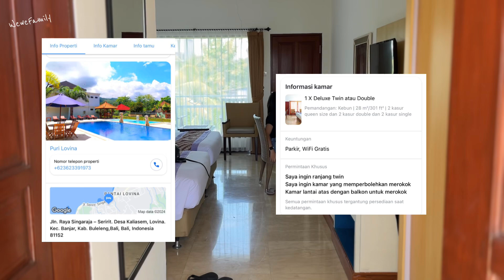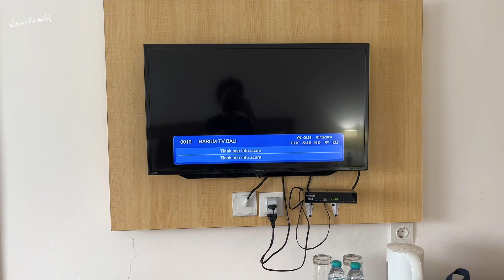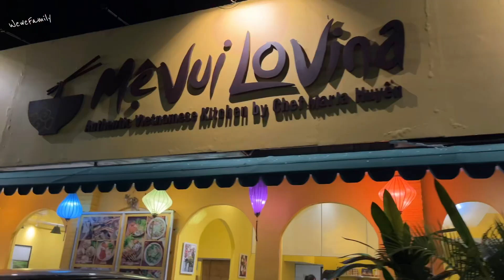Bali day 1 | Puri Lovina Hotel & Dolphin Tour di Lovina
Hotel: Puri Lovina Hotel
Dolphin tour: 150.000IDR/person (private tour)

contact person dolphin tour
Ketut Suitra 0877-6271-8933